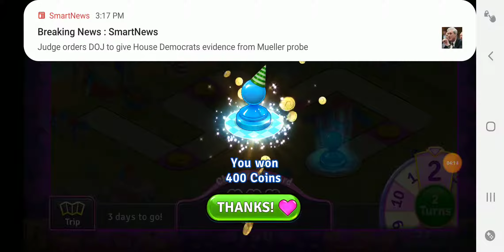House of fun casino Ep.5. Dad Plays on s10. Slots (Gameplay)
house of fun. Gameplay  casino dad Plays  slots YouTube  mobile app Waterloo Iowa Library (Gameplay)